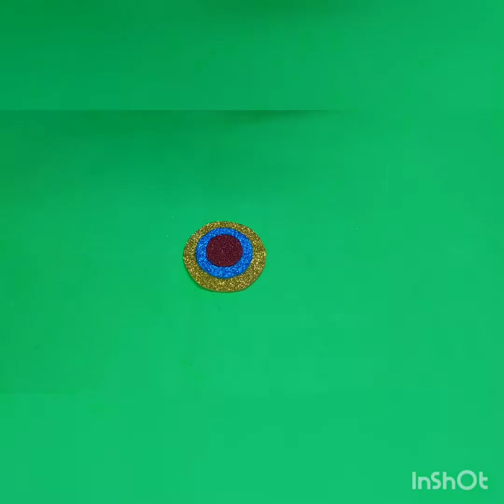Easy Rakhi Making For Kids | Quick and Simple Rakhi.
In today's video we will learn how to make easy Rakhi.

Material Required-

Foam Sheets
Satin Ribbon
Glue
Scissors